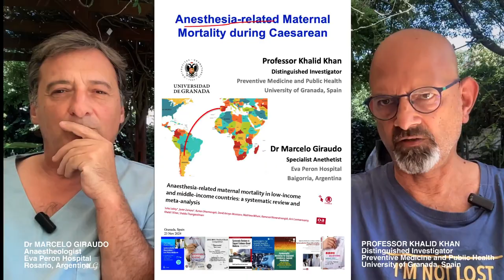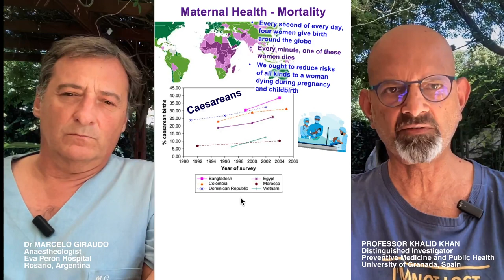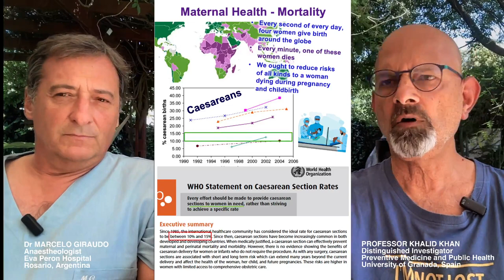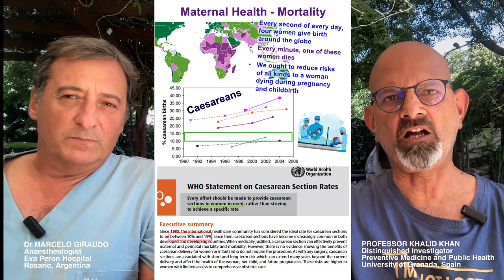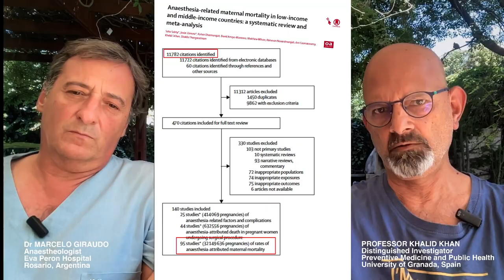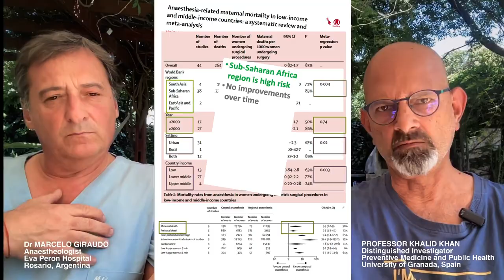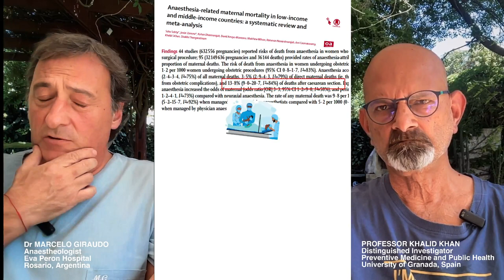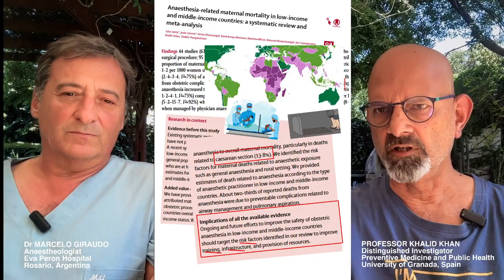Mortalidad Materna en Cesarea relacionada con Anestesia | Anesthesia-related Maternal Mortality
Anesthesia-related Maternal Mortality in Caesarean (Espanol): This is a vlog delivered by Professor Khalid Khan and Dr Marcelo Giraudo.

Professor Khalid Khan, obstetrician formerly, with 25 years of experience as an editor, including 6 years as chief editor, has evaluated over 10,000 manuscripts. He has published over 600 articles in peer reviewed journals. His courses and webinars offer practical tips and tricks which would benefit researchers, editors and peer reviewers. For specific research writing courses and webinars with Professor Khalid Khan, check out the URL

Details of meta-analysis in evidence syntheses can be found in the award-winning book: